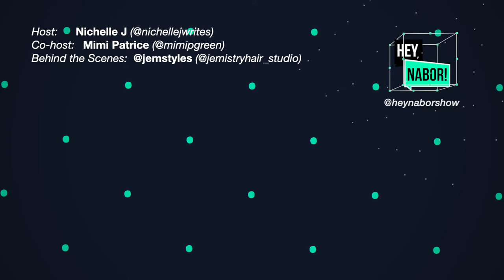HN e7 f2